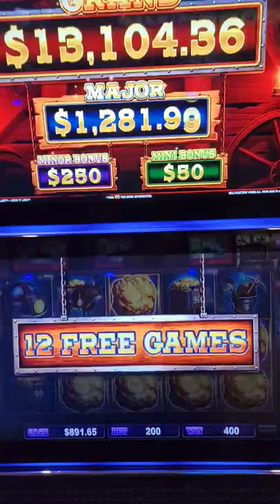BIG WIN On Lock It Link Slot Machine